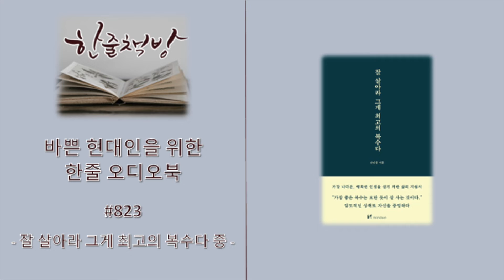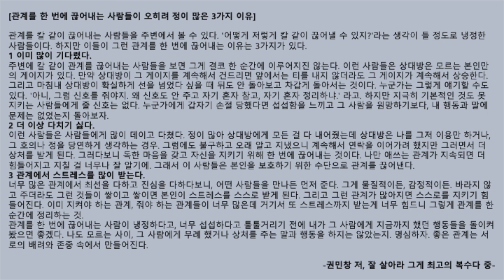#823[ 잘 살아라 그게 최고의 복수다 중 ] 바쁜 현대인을 위한 한줄 오디오북 독서 - 한줄 책방